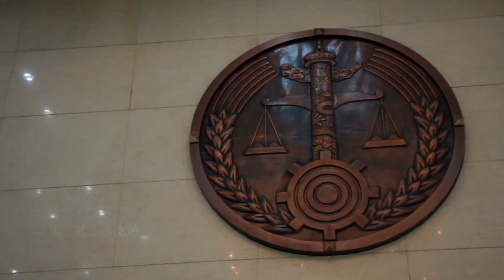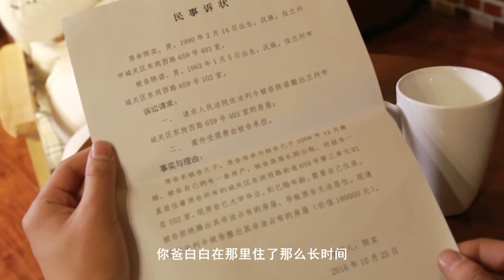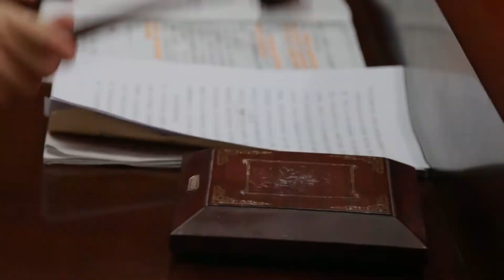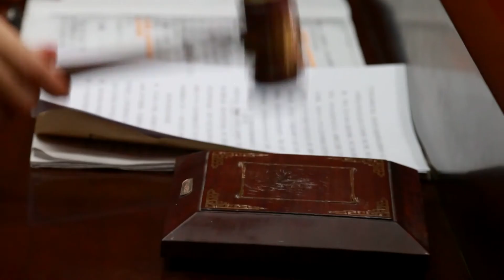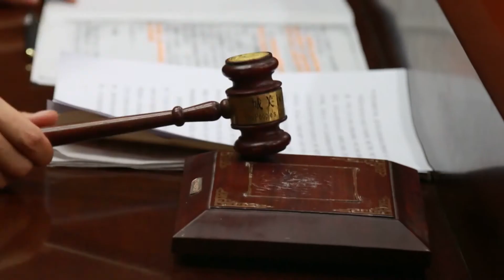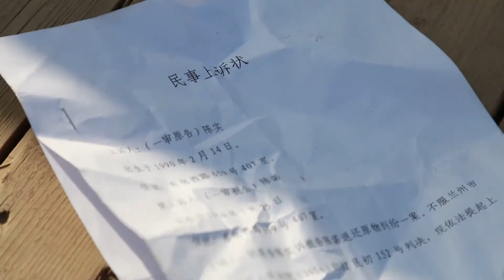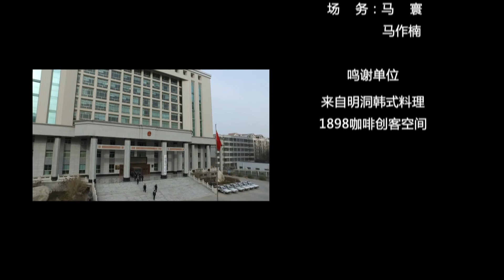【法治故事會】法露潤心、學法律知識、揚浩然正氣、看普法故事，觀人生百態